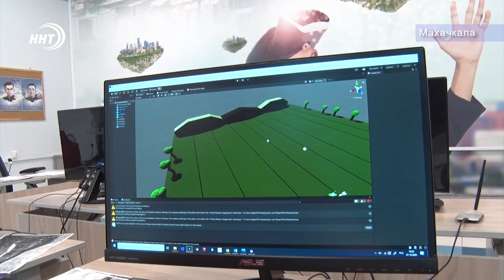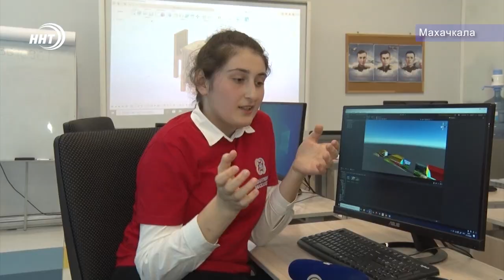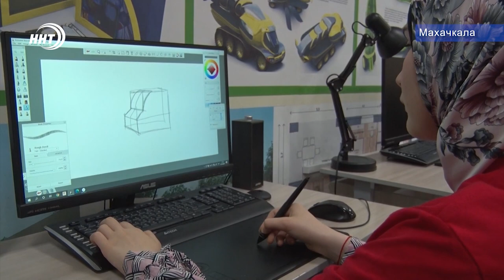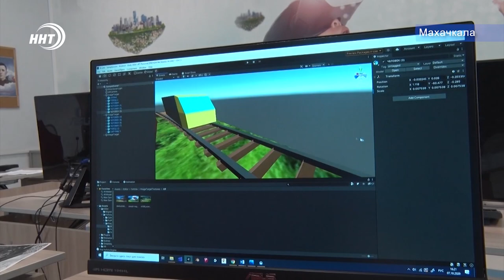Дагестанские школьники осваивают виртуальную реальность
Смоделировать брелок-ориентир для незрячих и стать начинающим разработчиком виртуальных приложений. Все это под силу совсем юным, но очень креативным подросткам, воспитанникам Махачкалинского кванториума.

Работы в пространстве виртуального мира героев нашего следующего сюжета были высоко оценены на национальном этапе конкурса рабочих профессий WorldSkills Раша.

О том, что конкретно делали ребята и как им удалось достичь успеха, в сюжете Хадижи Курбановой.